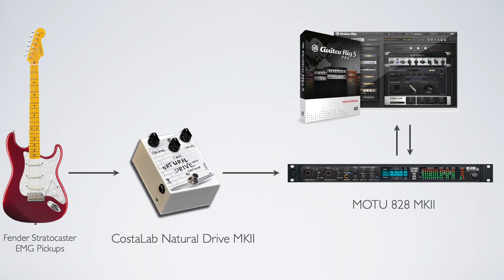Pink Floyd Marooned - played by Edoardo Scordo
Edoardo Scordo plays Marooned by Pink Floyd.